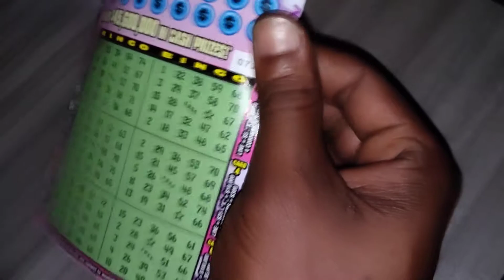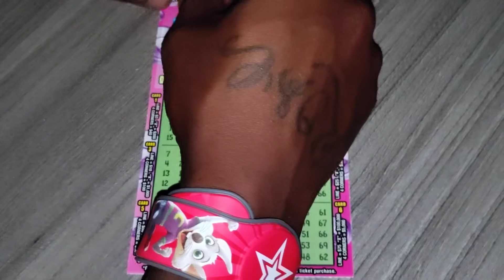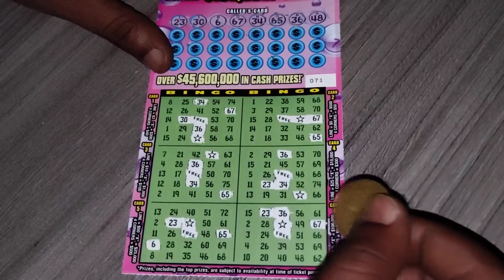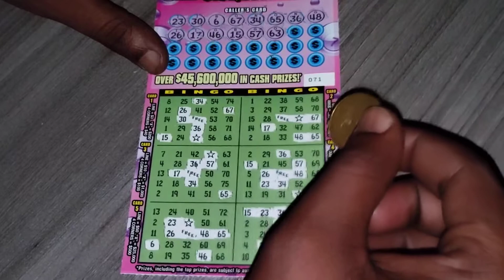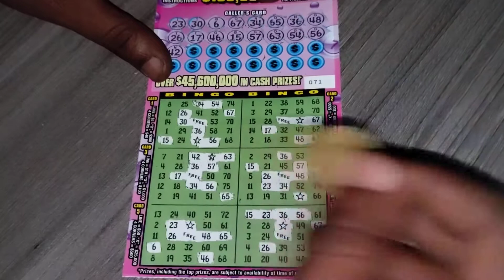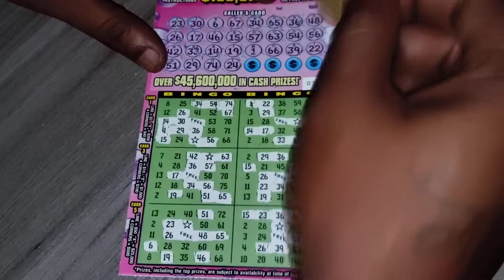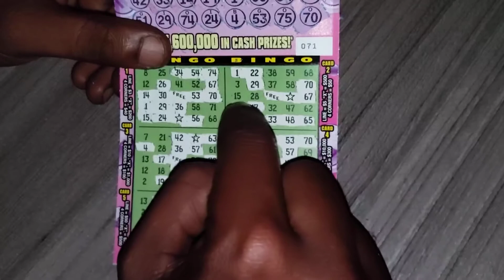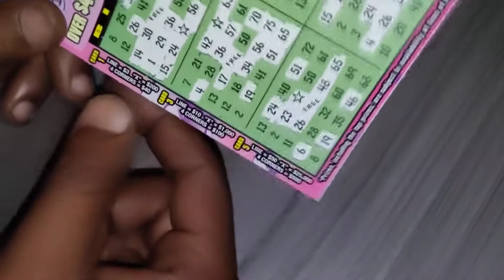FL LOTTERY 5X Bingo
I spent $3 on a 5X bingo ticket from the Florida Lottery